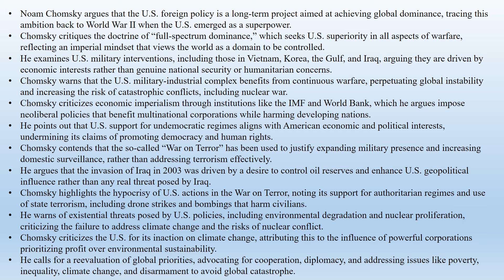Noam Chomsky, "Hegemony or Survival" (Book Note)